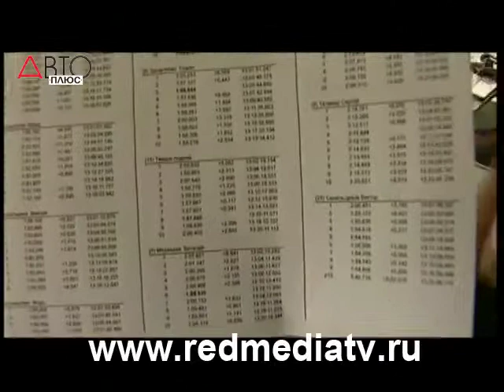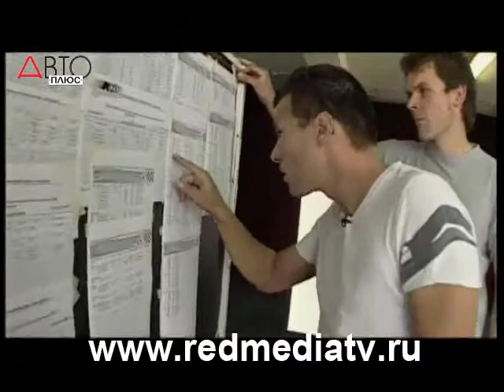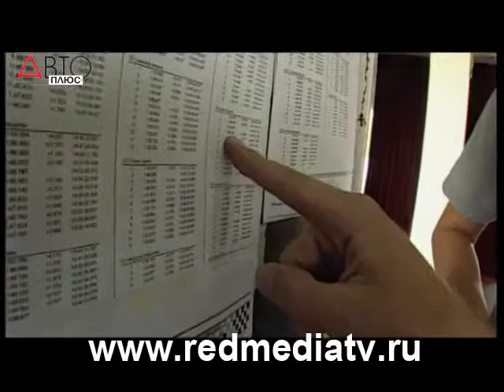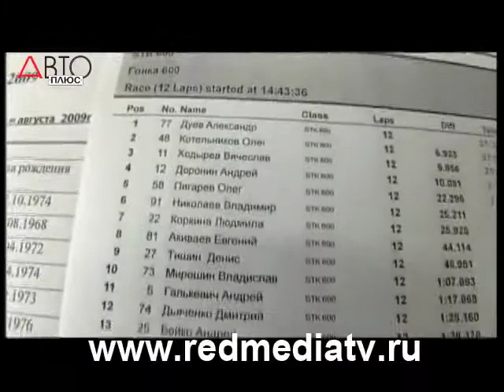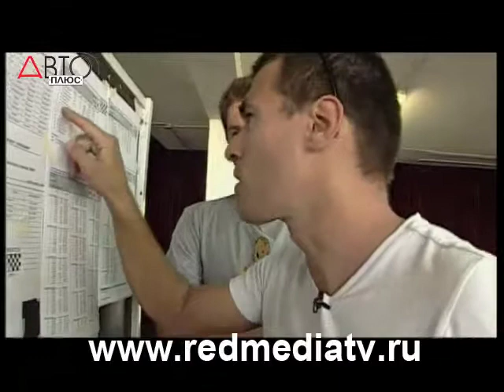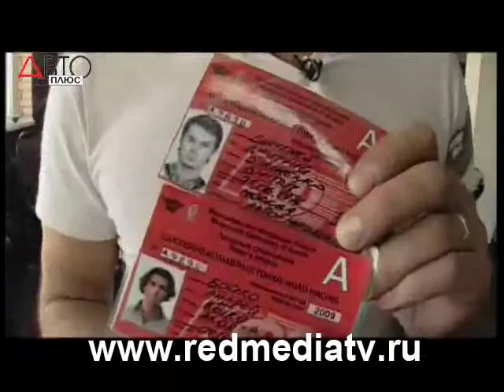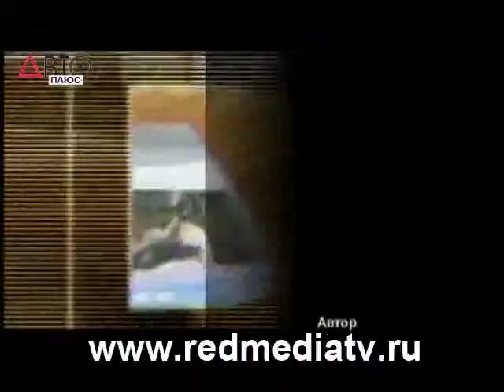Красная зона - Академия мотоспорта (часть 11)